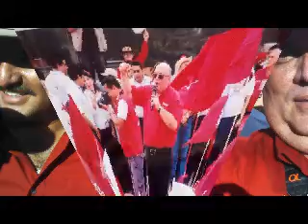Roberto Ordoñez LIBRE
Cancion original de Nino Bravo en esta oportunidad interpretada por el Cantante hondureño ROBERTO ORDOÑEZ, cancion utilizada durante la campaña deñ partido LIBERTAD Y REFUNDACION 2012 y 2013